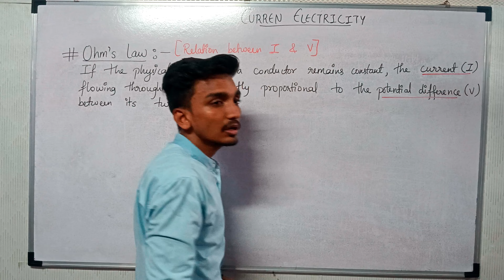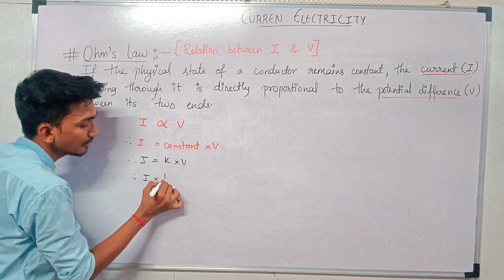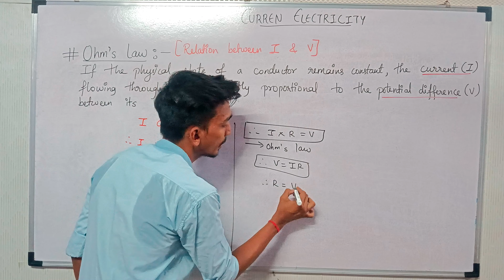CURRENT ELECTRICITY-3 || Ohm's law❓|| 9th science Maharashtra board, SSC, CBSE Board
In this lecture I have explained the concept of Ohm's law given by George Simon ohm's.

I hope you have enjoyed the lecture,
if you found this lecture useful then,

I'd -niteshhh_03